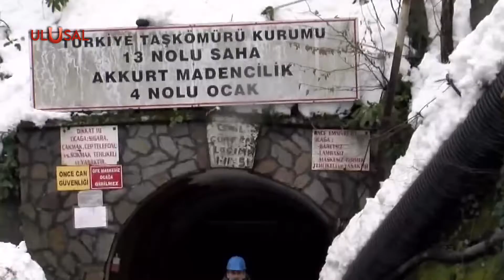Atıl durumdaki madenlerde üretim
Türkiye Taşkömürü Kurumu'nun bıraktığı atıl damarlarda çalışma yürüten Akkurt Madencilik daha çok üretim yapabilmek için çağrı yaptı. 2021 yılında 91 bin ton üretim yaptığını söyleyen işletme sahibi Alaattin Kurnaz,  destekle birlikte bunu 150 bin tona çıkaracağını belirtti.